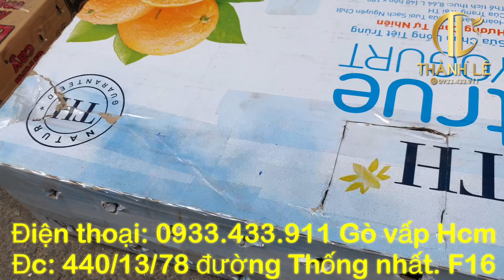🔴 30/06 Lửa Nhật Nguyệt👍 Than chuyền👍 Lửa chuyền👍 Hoét non👍 Than non